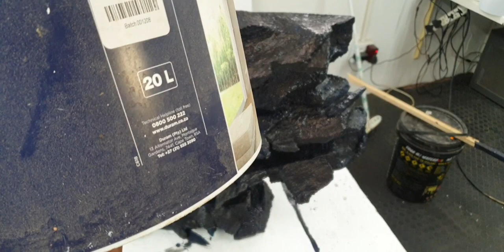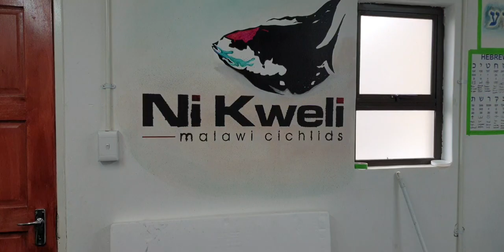3d Backgrounds (How i make mine)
over the years a had alot of people ask me how i made my backgrounds and so i decided to start recording what i do. And in this video i go from start to finish on How i make my 3d backgrounds.

song: Jerusalema by: Master KG